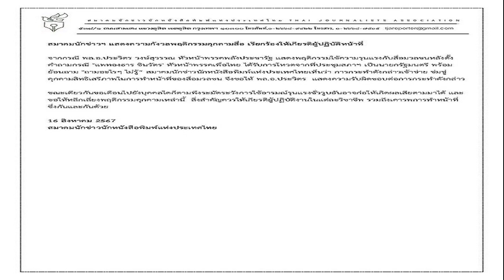อาทิตย์ใส ‘เจฟ อิงฟ้า’เคมีปีศาจ สลัดตัวตนสร้างตัวละคร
17 ส.ค. 2567
13:07 น.
โคจรมาร่วมงานกันครั้งแรกในภาพยนตร์ “วิมานหนาม” ของค่าย GDH สำหรับศิลปินนักแสดงคุณภาพ ‘เจฟ ซาเตอร์’ กับ นางงามสาวมากฝีมือ ‘อิงฟ้า วราหะ’

โดยทั้งคู่ควงกันมาให้สัมภาษณ์ถึงบทบาทการแสดงในเรื่องที่ได้รับ และการได้ร่วมงานกัน
เป็นอย่างไรกับบทบาทใน “วิมานหนาม”?
เจฟ – “ในเรื่องผมรับบท ทองคำ เป็นคนสู้ชีวิต เจ้าของสวนทุเรียนที่ทำร่วมกับเเฟนคือพี่เสก (เต้ย พงศกร) คาแร็กเตอร์เป็นคนจริงจัง ด้วยความที่ตัวละครมีมุมมองความคิดค่อนข้างซับซ้อน ผมเลยต้องทำการบ้านอ่านบทหลายรอบ เพื่อให้เข้าถึงคาเเร็กเตอร์ชีวิตความเป็นอยู่ของทองคำเเละเชื่อว่าตัวละครนี้มีอยู่จริง
อิงฟ้า – “วิมานหนาม ถือเป็นหนังเรื่องแรกในชีวิต ได้พลิกบทบาทเป็น โหม๋ ตอนแรกกังวลว่าจะเล่นได้ถึงอย่างที่พี่บอส (นฤเบศ กูโน) ผู้กำกับฯ วางไว้มั้ย เพราะมีเรื่องการไต่อารมณ์เยอะมาก แต่พอลงมือทำจริงๆ รู้สึกสิ่งที่คิดพังทลายไปตั้งแต่วันแรกที่เจอพี่บอสเลย ไม่กดดัน ไม่เครียด และรู้สึกสนุกค่ะ
ชาลเลนจ์เรื่องนี้สำหรับเราสองคนมากน้อยขนาดไหน
เจฟ – “ผมยังไม่เคยเล่นบทที่เข้มข้นขนาดนี้มาก่อน นี่อาจจะเป็นบทหนึ่งที่รู้สึกว่ายากจนปฏิเสธไปตอนแรก เพราะไกลตัวจริงๆ แล้วการจะเปลี่ยนแปลงตัวเองให้ไปถึงจุดจุดนั้นต้องใช้เวลามาก อย่างผมเองก็ทำไดอารี่ตัวละคร ไปเวิร์กช็อป ไปอยู่สวนทุเรียนจริงๆ เพื่อให้เข้าใจตัวบทมากขึ้น”

อิงฟ้า – “ส่วนฟ้าท้าทายมากๆ เหมือนสลัดความเป็นนางงามออกไป ถือเป็นอีกเรื่องที่ยากที่สุด ด้วยบทที่มันห่วงอะไรไม่ได้เลย ด้วยตัวเนื้อเรื่อง เอ็นเนอร์จี้ของแต่ละคนที่เล่นในเรื่องนี้เยอะมากๆ มีทางเดียวคือเราต้องสู้ สู้ด้วยเอ็นเนอร์จี้ ทำให้เกิดความสนุก รู้สึกคุ้มค่า ถือเป็นประสบการณ์
เจฟคิดว่าตัวเองคิดถูกไหมที่กลับมารับเรื่องนี้?
เจฟ – “คิดถูกนะ เพราะหลังจบเรื่องนี้ ในฐานะนักแสดงมันพาผมไปอีกจุดหนึ่งของการเป็นนักแสดงที่ดี ช่วยให้รู้จักตัวเองในการเป็นนักแสดงอีกเลเวลหนึ่ง และผมมีความเชื่อว่าการอยู่ในเซฟโซนตลอดเวลามันจะไม่พาเราไปไหน เรื่องนี้เป็นโปรเจ็กต์ที่กังวลที่สุดในปีที่แล้ว แต่ไหนๆ รับมาแล้ว ขอทำหน้าที่ให้ดีที่สุด ทำการบ้านเต็มที่ เช่น การปลูกทุเรียน รับทุเรียนจากที่สูง การผ่าทุเรียน”
อิงฟ้ามีแสงสว่างในตัวเอง ลงจากตรงนั้นมาได้ยังไงให้เป็นตัวละครตัวนี้
อิงฟ้า – “มันเป็นภาพรวม ไม่ใช่ฟ้าคนเดียว เรื่องนี้เราไปด้วยกันหมด ไม่ว่าจะเป็นพี่เต้ย (พงศกร) น้องเก่ง (หฤษฎ์) แม่สีดา (สีดา พัวพิมล) รวมถึงตัวเจฟ และทุกคน มันไปพร้อมกัน มันลืมความเป็นเจฟ เป็นน้องเก่ง เป็นพี่เต้ย เริ่มนับศูนย์ไปด้วยกัน แล้วสร้างตัวละครขึ้นมา เลยทำให้เชื่อในตัวละคร
รับโจทย์มาคิดว่าจะพามาได้ไกลขนาดนี้ไหม?

อิงฟ้า – “สำหรับฟ้าผ่านเรื่องนี้ไปได้ไม่กลัวเรื่องไหนอีกเลย เพราะจบเรื่องนี้ไป ไปถ่ายบางกอกคณิกา ไปถ่ายคลับฟรายเดย์ ทำให้รู้สึกว่า พอเราเริ่มต้นจากจุดที่ยากมากๆ แล้วเราทำได้ มันทำให้ก้าวต่อไปเราสามารถเดินไปอย่างมีภูมิคุ้มกัน ทำให้รู้สึกว่าเราสามารถเป็นนักแสดงได้นะ นอกจากเป็นนักร้อง นางงาม
เป็นนักแสดงได้ชิลเลย?
อิงฟ้า – “เพราะเจอพี่บอสนี่แหละ ด้วยความที่ยังไม่เห็นภาพรวมของหนัง รู้แค่ตอนที่ถ่าย ไม่รู้ว่าหนึ่งซีนที่เขาตัดออกมาในภาพยนตร์จะใช้กี่วิ หรือใช้จนจบซีนที่ถ่ายไปหรือเปล่า แต่ทุกซีนคือมันไปสุดทุกซีนเลย เขาจะมีคำว่าลองดู มากกว่านี้ได้มั้ย…ลองดู
เจฟ – “ผมไม่ได้แสดงมา 2 ปีแล้ว เหมือนรอบทนี้แหละที่มันใช้เวลาเดินทางมายาวนานมาก ตอนแรกปฏิเสธไปแล้วด้วย เพราะไม่รู้ว่าตัวละครจะออกมาเป็นยังไง แต่สุดท้ายพอมานั่งดูบทดีๆ นี่แหละคือสิ่งที่รอมาตลอด รอบทนี้แหละที่อยากจะเล่นจริงๆ แล้วพอได้ลองเล่น เหมือนผมไม่รู้เลยว่าตัวเองจะออกมาเป็นยังไง
“ผมเหมือนนั่งอยู่บนเรือ แล้วให้พี่บอสพายไป พี่บอสจะรู้ว่าเราควรไปทางไหน เราแค่นั่งไป แล้วทำหน้าที่ตัวเอง ช่วยเขาพายไปให้ดีที่สุด สุดท้ายมันก็พาไปในที่ที่ถ้าเราพายเองไปไม่ได้แน่ ต้องไปด้วยกัน ไม่ว่าจะเป็นกับพี่บอสหรือนักแสดงคนอื่นก็ตามพาเราไป
แสดงว่าเราเชื่อใจคนที่พาเราไปมาก?
เจฟ – “ความเชื่อใจสำคัญที่สุดในการเป็นนักแสดง ไม่ว่าจะเป็นความเชื่อใจกับพาร์ตเนอร์ อย่างซีนผมกับอิงฟ้า เป็นซีนที่ใช้อารมณ์เยอะมาก แล้วต้องใช้ความเชื่อใจกันมาก บางทีอิงฟ้าบอก เธอๆ ด่าฉันหน่อยสิ ด่าฉันแรงๆ เลยนะ (หัวเราะ) เพื่อจะพากันไป
เล่าถึงฉากในทีเซอร์ช็อตสะดุ้ง (ปาทุเรียน) หน่อย?

เจฟ – “เป็นอีกซีนที่มีความเข้มข้นทางอารมณ์มาก เป็นวันที่ต้องเลื่อนการถ่ายทำกันออกไป เพราะมีหลายสิ่งเกิดขึ้น แล้วเราเล่นจริง อาจมีปัญหาเล็กๆ น้อยๆ บางทีเซฟตัวเองไม่ทัน”

อิงฟ้า – “ซีนนั้นถ่ายกันตั้งแต่สี่ทุ่มจนเกือบๆ 6 โมงเช้าของอีกวัน เป็นซีนที่ยากที่สุด ไม่ได้ยากเรื่องการแสดงอย่างเดียว องค์รวมทุกอย่างมันต้องได้ แล้วต้องส่งจริงๆ ตอนเจฟปาลูกทุเรียนก็เสียวนะ แต่ด้วยความที่รีแอ๊กมันต้องไม่รู้มาก่อน มันก็ยาก ก็ต้องให้เขาพามาเลยเดี๋ยวเราหลบ
หนังมันเล่าเรื่องความเท่าเทียม อินในการถ่ายทอดไหม?
เจฟ – “อินมากจริงๆ ผมพูดเรื่องนี้บ่อยมาก ไม่ว่าจะเป็นเรื่องสมรสเท่าเทียมก็ตาม ในเมื่อเราเป็นมนุษย์เท่ากัน เรารักใครก็แค่ควรมีกฎหมายนี้มาช่วย เรื่องนี้เป็นตัวอย่างได้ดี เราไม่ได้แต่งงานกัน เพราะเราจดทะเบียนตามกฎหมายไม่ได้ ทำยังไงได้ในฐานะที่เราดูเป็นเพื่อนกันในสายตาคนนอก มันก็เกิดปัญหาอย่างนี้ตามมา แม้กระทั่งวันที่สมรสเท่าเทียมผ่านแล้ว แต่ใครจะไปรู้ว่าเรื่องเหล่านี้เกิดขึ้นมาแล้วหลายๆ รอบ ใครจะรับผิดชอบความรู้สึกหรือความเสียหายของคนเหล่านั้น ไม่มี ผมเลยรู้สึกว่า อย่างน้อยเราเป็นหนึ่งในข้อความที่อยากจะสื่อออกไป ไม่ว่าจะเป็นความเท่าเทียมทางเรื่องสมรส เพศ ฐานะต่างๆ
อิงฟ้า – “ความเท่าเทียมในหนังไม่ได้ตีแผ่แค่เรื่องสมรสเท่าเทียมในกลุ่ม